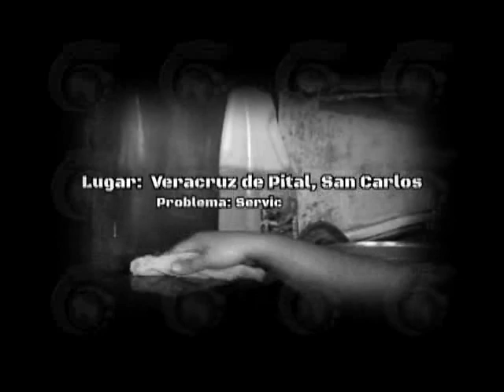EN SU BARRIO